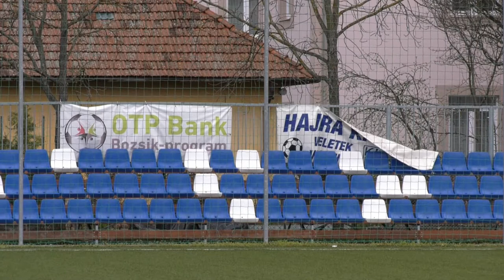Karcagi SE - Puskás Nagyecsed 2021.04.14. 1.félidő U15 ( NBII. )